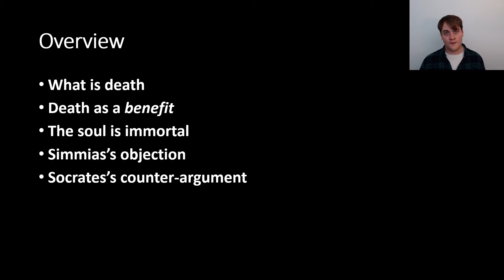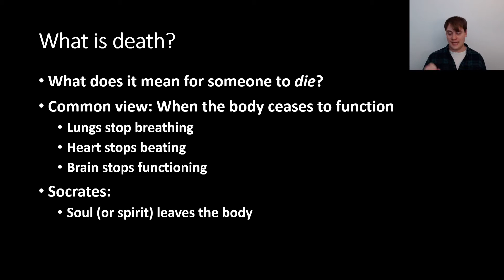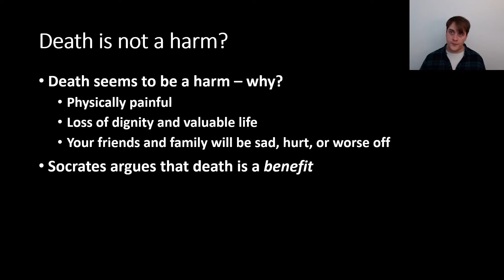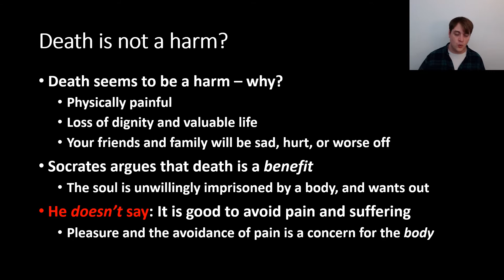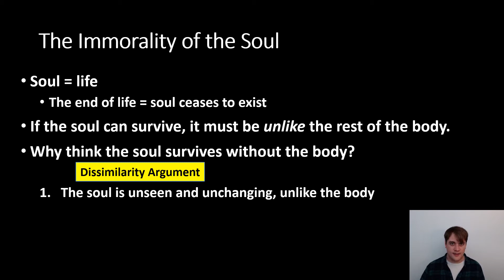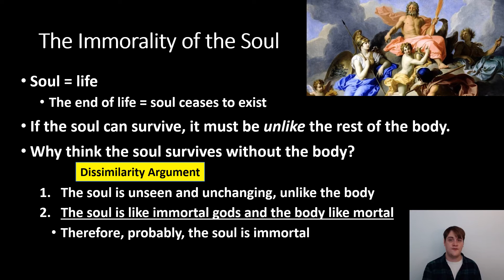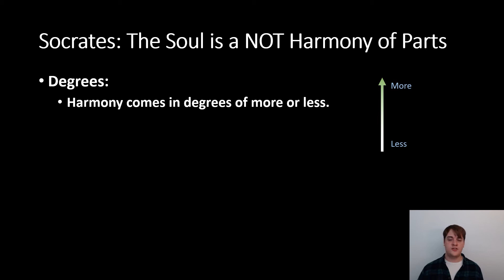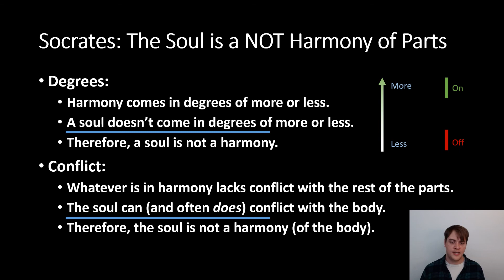Plato - Phaedo - The Soul is not just a Harmony of Parts, but Immortal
In this video series we look at one of Plato's dialogues, situated after the trial of Socrates before his execution. The central question of this portion of the dialogue we will examine is what is the soul, and what is it supposed to explain? In order to get there, first we discuss what it means for someone to die. What is death? At what point do you die? Here we describe Socrates's view that death is not a harm, as normally people think death is. Instead, death is a benefit, especially for a philosopher, since death involves the liberation from the body. Now we look at a formal argument in favor of the immorality of the soul. We consider an objection by Simmias, that the soul is not immortal, but depends on the body to exist. He suggests that the soul is a harmony, which relies on its parts working together in order to exist.